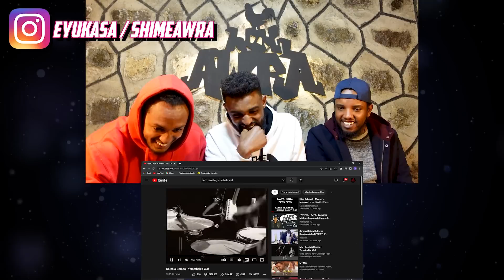WHO IS THE ዘፋኝ? / AWRA.